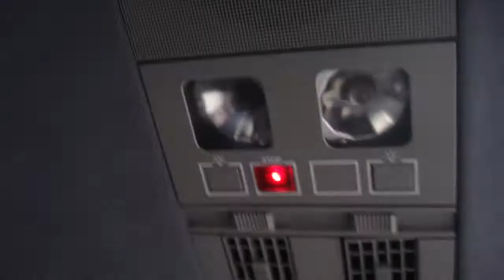KR-Trafik 100 Volvo Carrus 9700 åktur på linje 150 mot Söderhamn i Gävle..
Volvo B12B 6x2 Carrus 9700S
Reg,nr: TTC061
Årsmodell: 2003
Klövsjö-Rätan Trafik AB  100